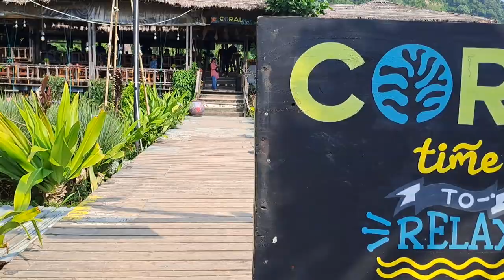কক্সবাজারের কোরাল রেস্তোরাঁ | দামটা বেশি | Cox’s Bazar